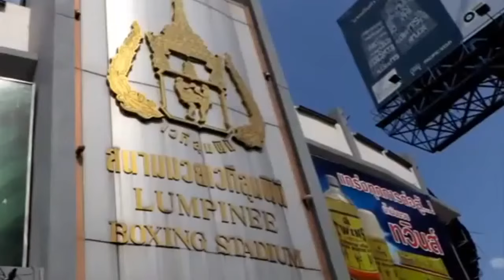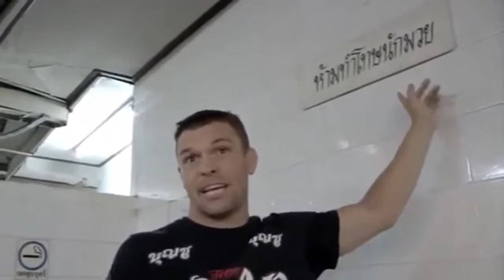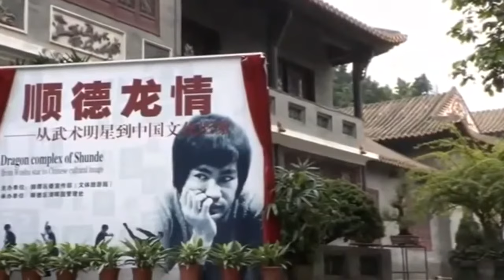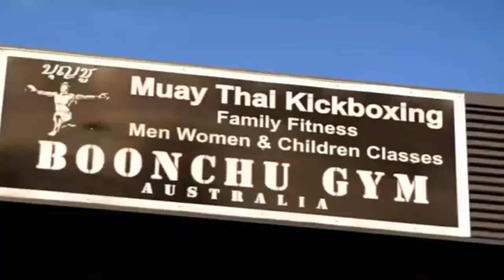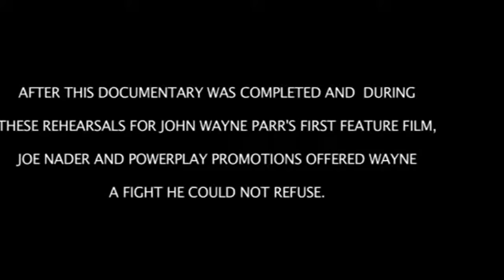BLESSED WITH VENOM John Wayne Parr documentary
BLESSED WITH VENOM John Wayne Parr documentary. The legend John Wayne Parr takes you on his journey in this amazing documentary. From the start of his amazing career up till today. The Gunslinger John Wayne Parr is a pioneer in bringing true glory of the traditions and excitement of Muay Thai straight from the motherland, Thailand.